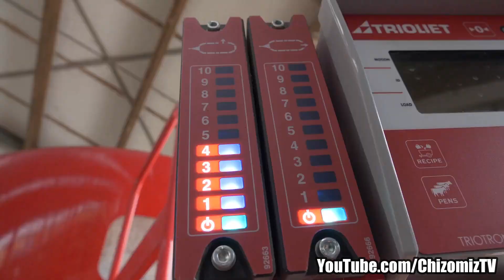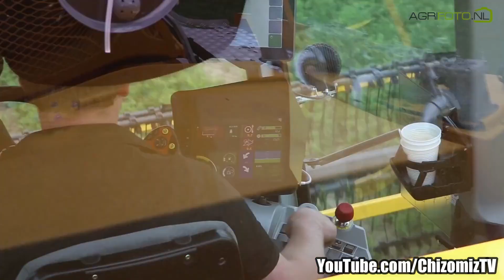با آخرین تکنولوژی های مکانیزه کشاورزی آشنا شویم